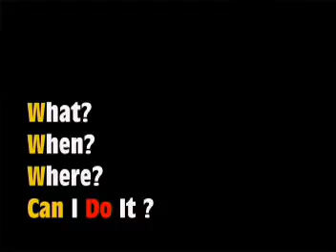school of strength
The very first video clip that I filmed and produced during the last days of high school.

It was early years of digital camera and it was recorded on a single Powershot A100 canon digital camera. The video resolution was 320x240:), it was a kidding!

Video awarded in the next sports video festival "FICTS" held in Tehran. Also awarded as youngest video maker at the time.

I believe the texts inside the video should have been chosen better, but figuring my English level at the time, it was quite perfect :) , still I like the techniques we used during production of martial arts and video edit and the music which is the complex mix of many different pieces of music which I have chosen after listening to the hundreds of music. I can remember and love every single thing we have been through with the very small beam of light and unforgettable bravery at the time. no way to forget how we have been locked over the roof of the mosque and took the thin 5m height wall to get out of the place.

Produced Feb 2004